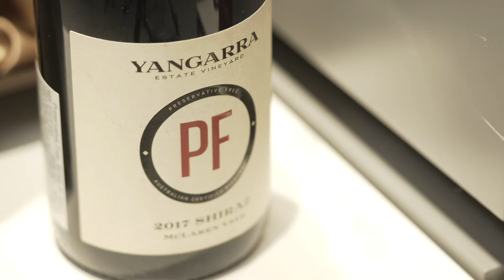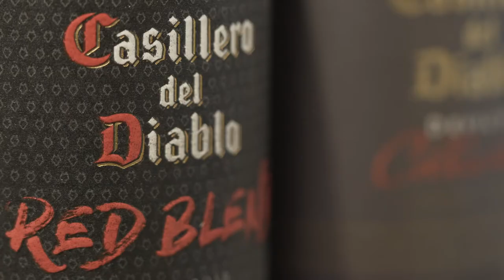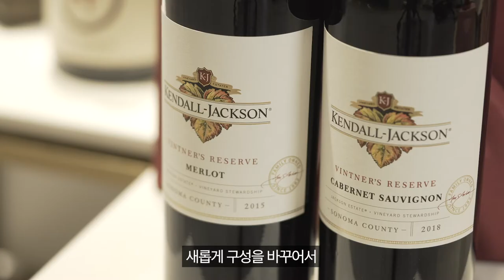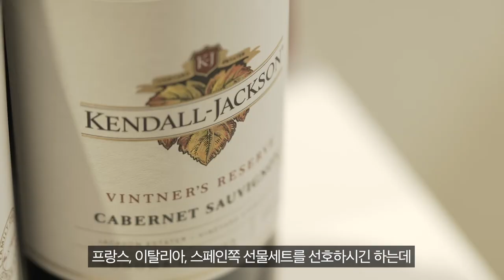롯데백화점 X 추석선물세트 (feat. 신대륙)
롯데백화점 잠실점 WINE STAGE
추석선물세트 추천 영상

호주, 칠레, 미국 선물세트를
자세히 설명하고 추천하였습니다.

매달 진행예정인 WINE STAGE 행사에 많은 관심 부탁드립니다.